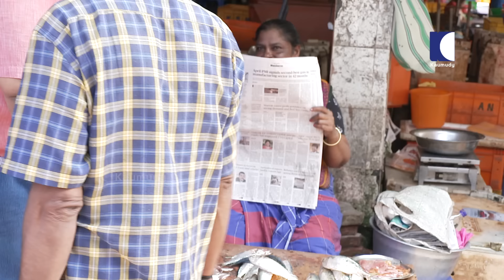Aliyans - 917 | കൂട്ടുകാരി | Comedy Serial (Sitcom) | Kaumudy